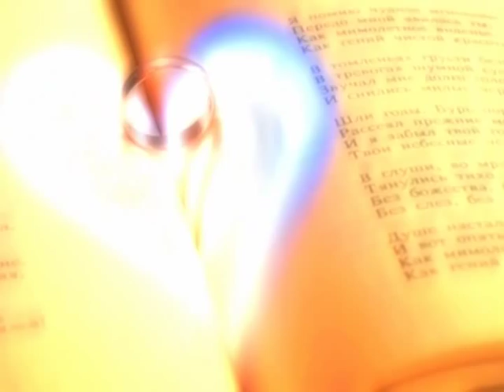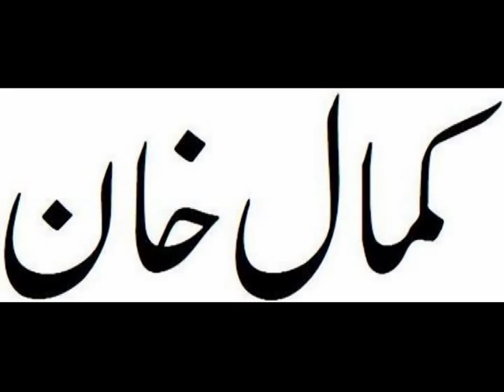Mohammadullah katawazai new songs 2010.mpg